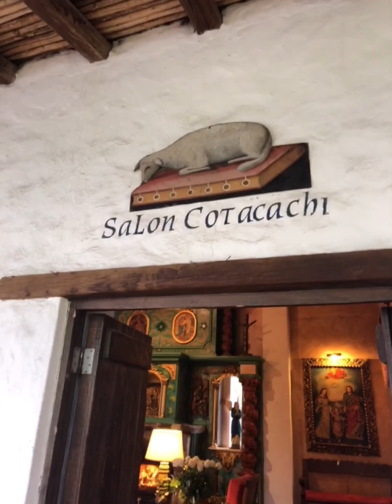Hacienda Cusin พาชมโรงแรมที่พัก Monastery cusin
อย่าลืมติดตาม และ กดกระดิ่ง เพื่อไม่ให้พลาดคลิปต่อไปของผม ขอบคุณครับ

เหล่านี้คือช่องทางที่สามารถติดตามโซเชี่ยลของผมนะครับ